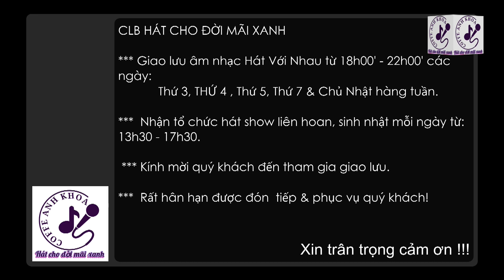Duyên kiếp bẽ bàng_ Minh Tiếp_ 27 December 2022